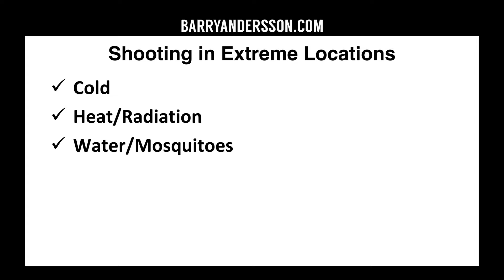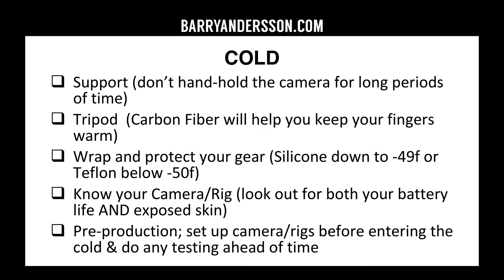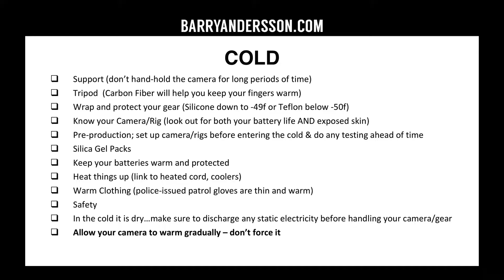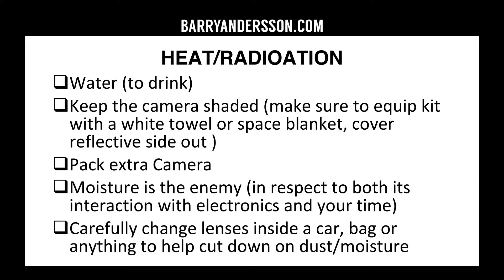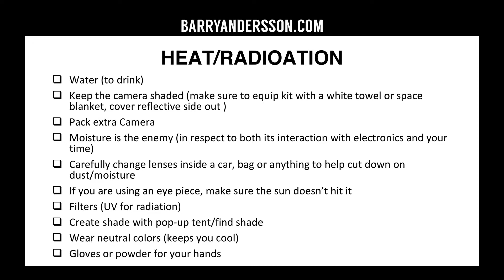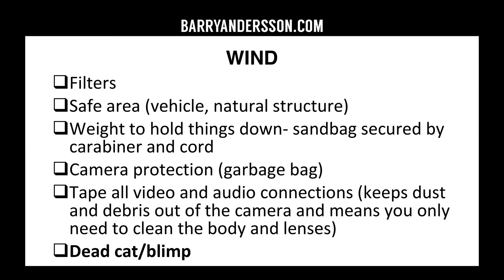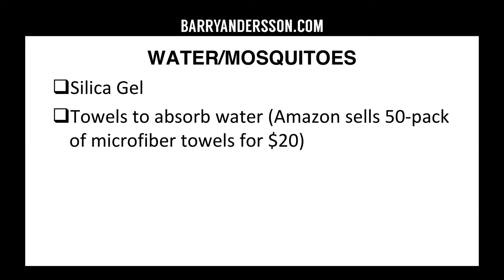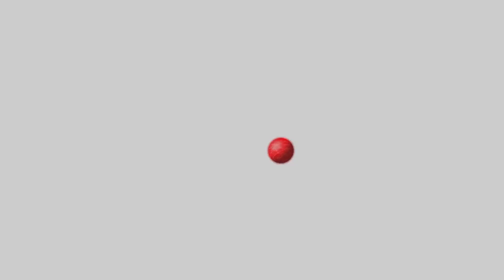Shooting in Extreme Locations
This webinar will cover a few of these war stories as well as the resulting footage and most importantly many the tips for shooting in these crazy environments.

How to keep your lenses working (moisture free, dust free, and other issues)
Tips on Protecting Your Gear
How to Prepare Yourself for Challenging Situations
Gear to Buy to Help in Extreme Locations